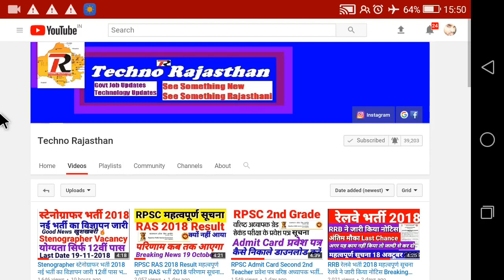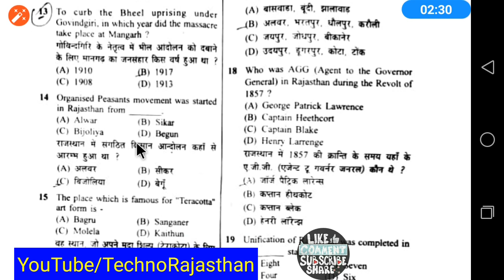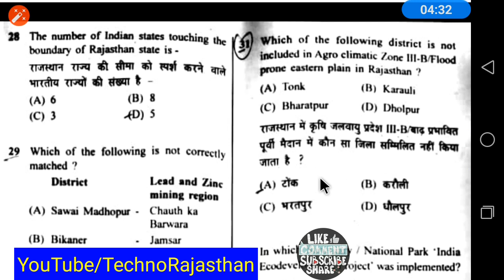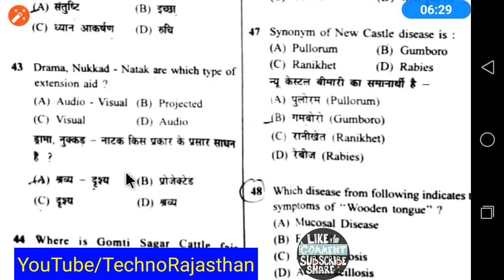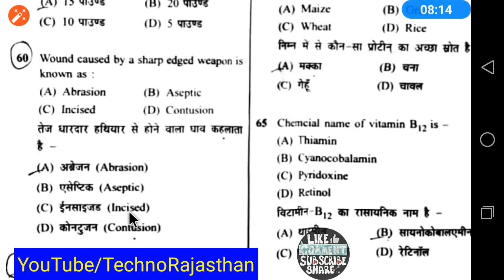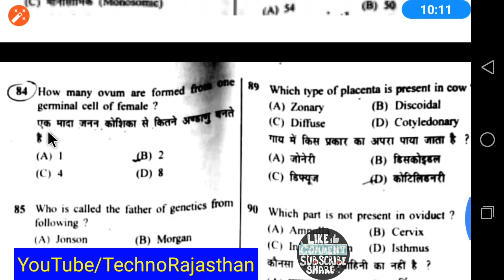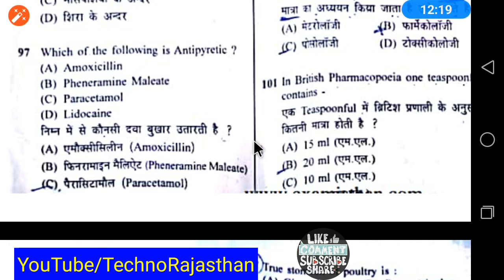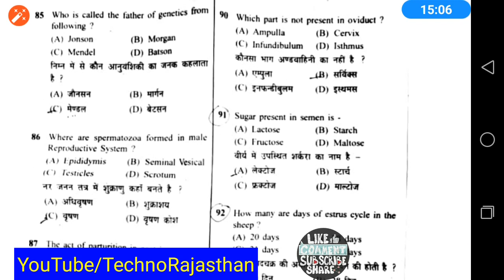RSMSSB LSA पशुधन सहायक भर्ती परीक्षा पेपर उत्तर कुंजी Live Stock Assistant Exam Paper Answer Key LSA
Live Stock assistant Exam Paper with answer key 2018
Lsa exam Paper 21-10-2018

RSMSSB 2018
RPSC 2018
RPSC JOBS
RPSC VACANCIES